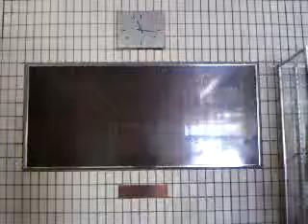ぽちゃ岡 2700ver.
エントランスでの悪ふざけです(´･ω･｀)(笑)